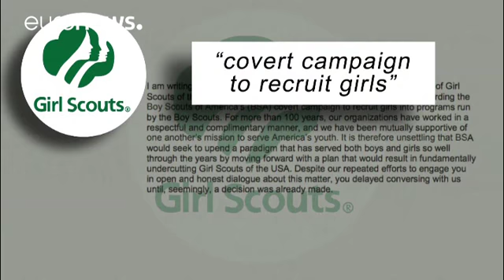Boy Scouts of America: Jetzt dürfen auch Mädchen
In den USA ist es eine kleine Sensation: Nach über 100 Jahren öffnen die Boy Scouts of America, der größte US-amerikanische Jugendverband, ihre Reihen auch für Mädchen. Ab nächstem Jahr dürfen sie in der jüngsten Altersstufe "CUB Scouts" einsteigen und die höchste Pfadfinderstufe "Eagle Scout" anstreben, allerdings in reinen Mädchengruppen.

Nichael Surbaugh, Boy Scouts of America: "Der Grund dafür ist, dass uns die Eltern darum gebeten haben, ihre ganze Familie aufzunehmen. Die Mädchen werden d…